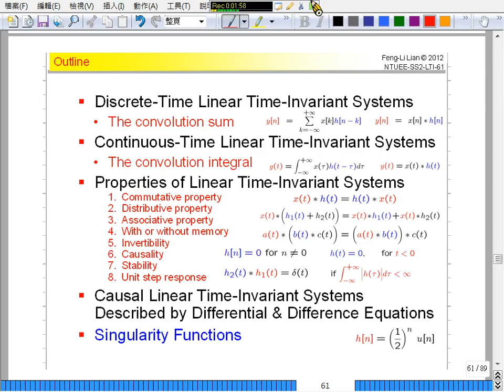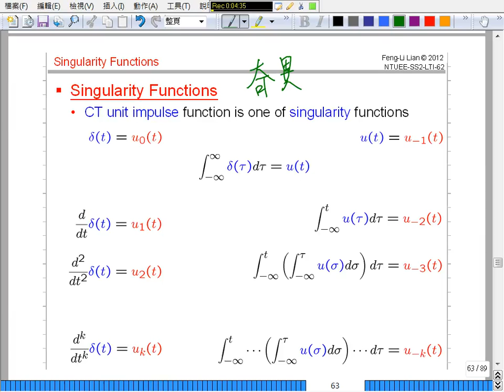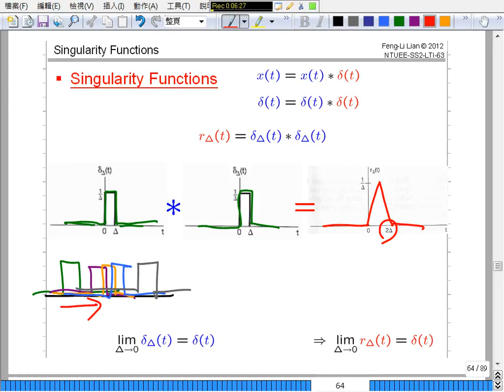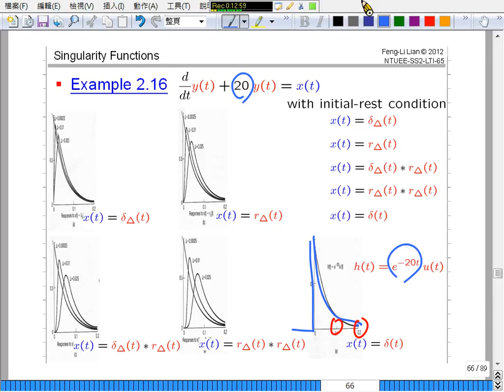B05-1 (Singularity Functions Ex-2.16) [12-03-08]